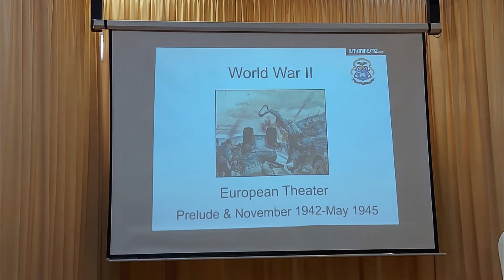28 Oct 22